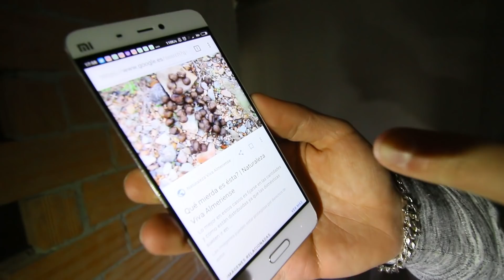EXPLORAMOS la CASA abandonada de un EX-JUEZ!!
Esto ya está a la orden del día tanto en Galicia como en muchos otros sitios.. y ya se sabe que quien mucho abarca...